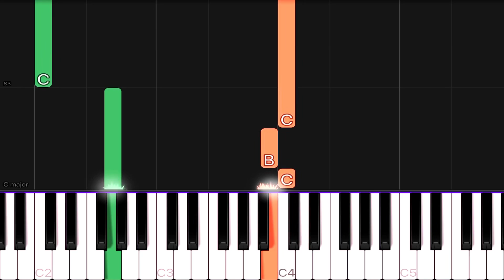Coldplay - Fix You | SLOW EASY Piano Tutorial